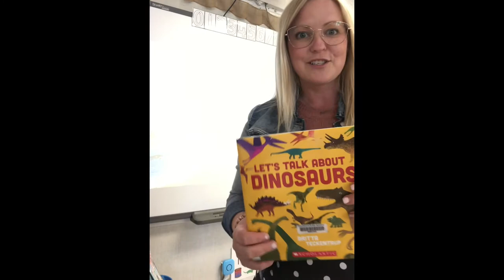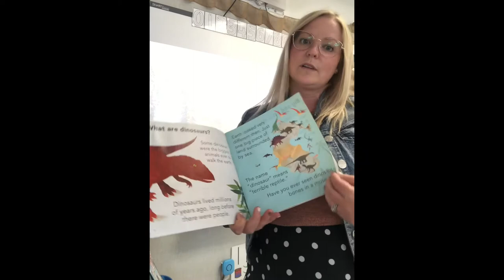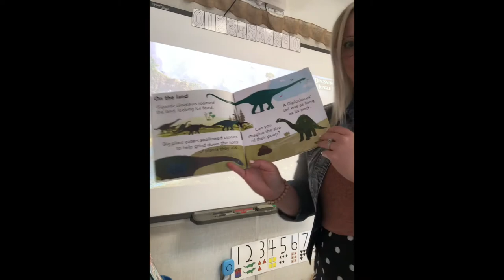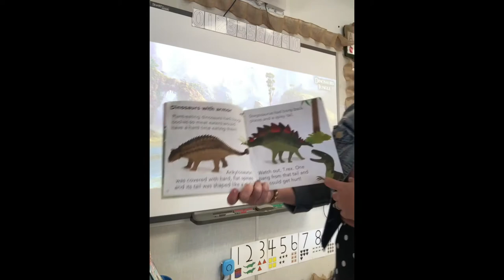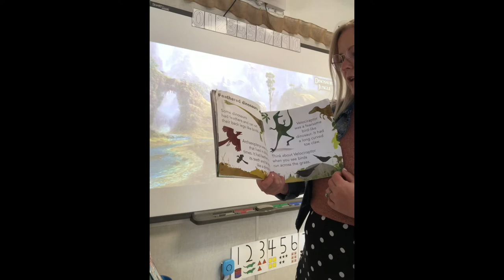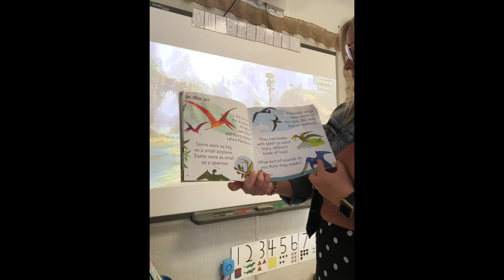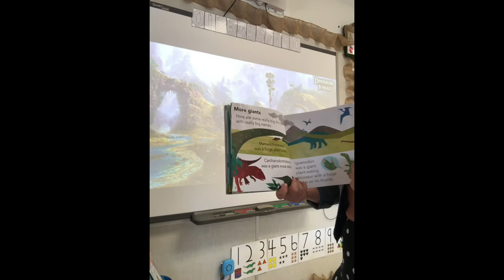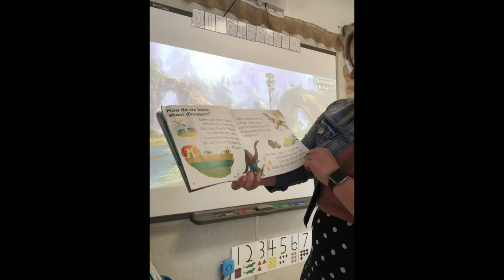Let’s Talk About Dinosaurs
Mrs. aSmith reads Let’s Talk About Dinosaurs by Britta Teckentrup